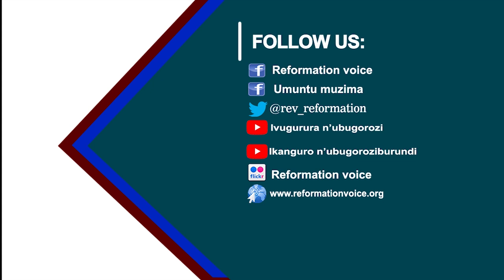IKIGANIRO "INTAMBARA Y'IBY'UMWUKA HAGATI YA BABULONI N'ABASIGAYE"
Bene so ABAGOROZI